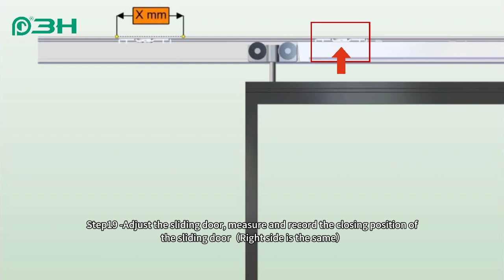3h hardware hanging sliding door hardware system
HOT! The installation steps of hanging sliding door hardware system is public.